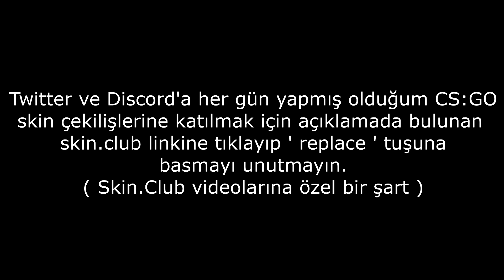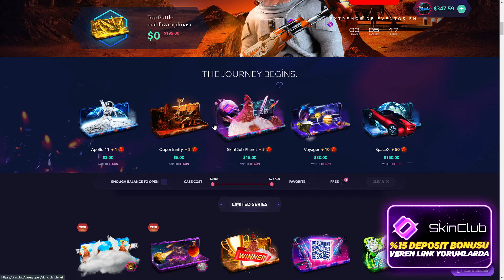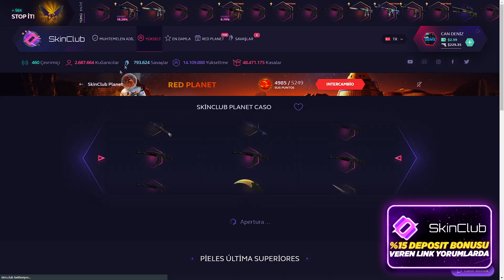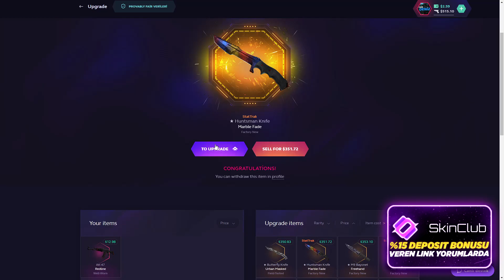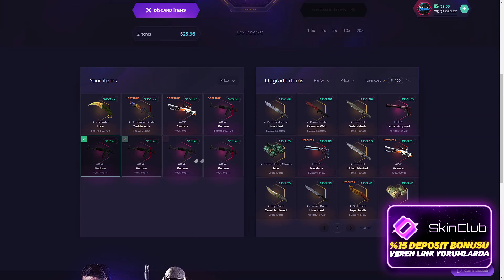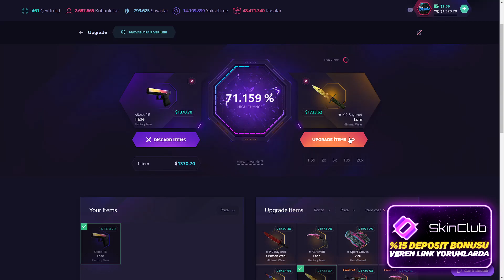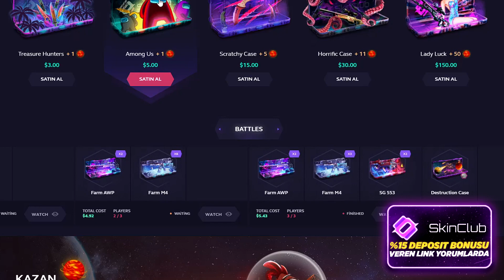SKIN.CLUB 1800$ M9 Bayonet | Lore KATLADIM ! 🥳 | SKINCLUB KASA AÇILIMI 2021 ! skinclub